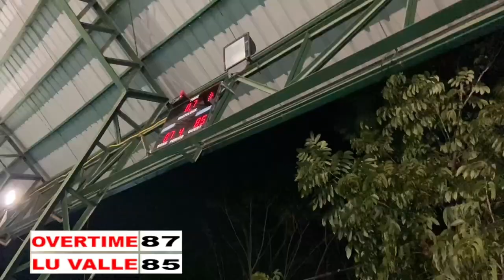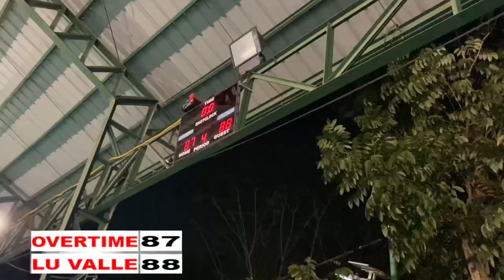laban kung saan mapapasigaw ka sa ganda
Fbpage: Kapango TV and kenzakie morales
main fb: kenzakie highlights
tikotok : Kapango TV